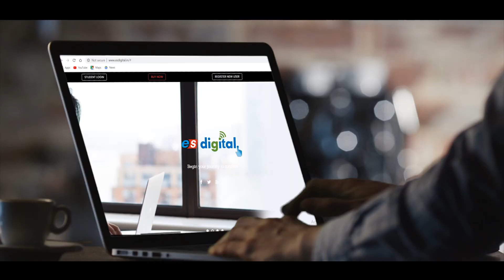ES Digital - Engineering Now At Your Doorstep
Pen Drive Course / Tablet Course / Video Lectures / App Based Courses